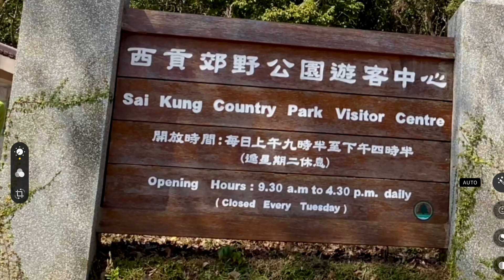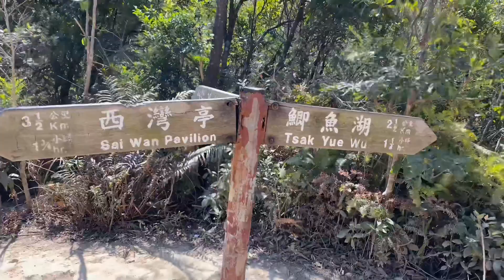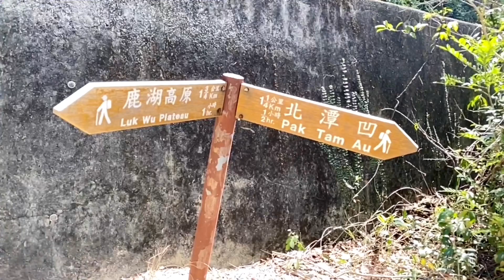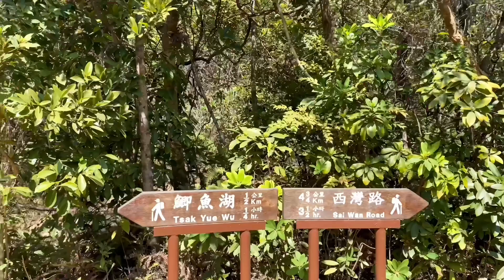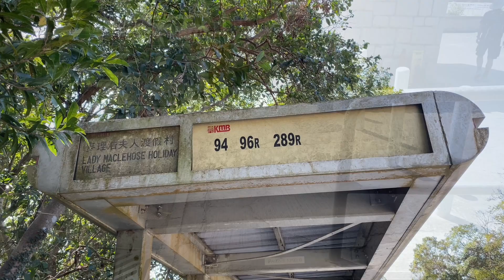暢遊大枕蓋 - 鹿湖郊遊徑 - 途賞吊鐘花 - Tai Cham Koi - Luk Wo Country Trail - ｛山野篇 Hong Kong Hiking｝